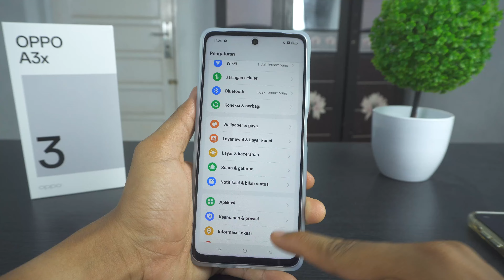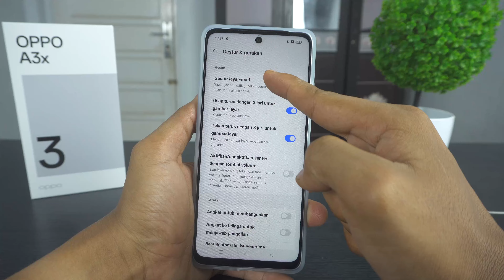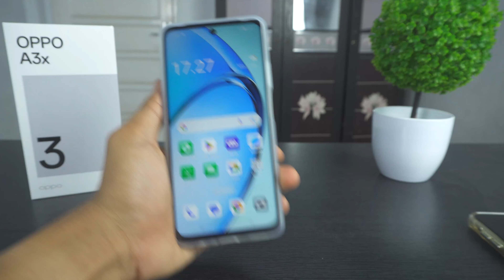Cara Mengaktifkan Ketuk Layar 2 Kali HP Oppo A3x & Oppo A3 Pro Untuk Menghidupkan & Mematikan Layar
Video tentang mengaktifkan ketuk layar 2 kali di HP Oppo A3x & Oppo A3 Pro  untuk menghidupkan & mematikan layar. Kita bisa ketuk ganda di layar hp Oppo A3x & Oppo A3 Pro kita untuk menghidupkan dan mematikan layarnya.